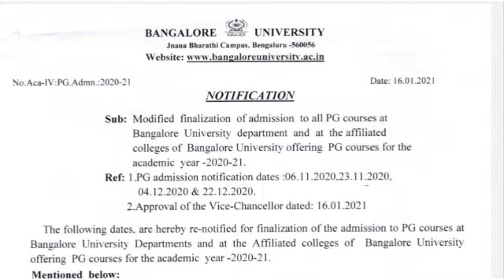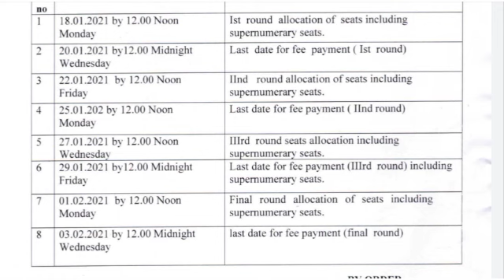Bangalore University Update : 17-01-2021 || PG Courses Update||Admission for PG Courses Schedule